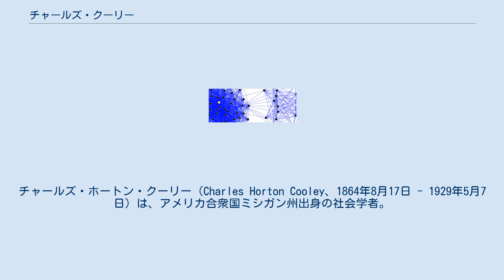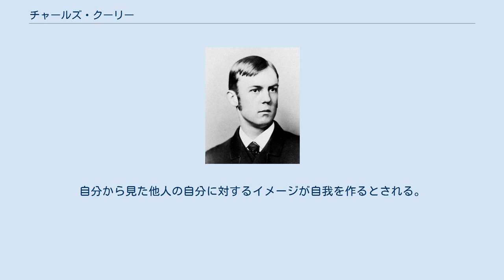チャールズ・クーリー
チャールズ・ホートン・クーリー（Charles Horton Cooley、1864年8月17日 - 1929年5月7日）は、アメリカ合衆国ミシガン州出身の社会学者。
ミシガン大学で経済学と社会学を学んだあと、アメリカ社会学協会の創立メンバーの一人となる。
鏡に映った自我の概念で知られる。
自我は幼少時になく、他人と共存する社会の中ではぐくまれるとする。
 6子の4番目として生まれる。
1887年にミシガン州立大学を卒業したのち、1年間を同校の機械工学研修生としてすごす。
1888年、教師の進めで政治経済学、社会学に戻り、1892年に経済学の教師となる。
94年に社会学の教鞭もとり始める。
1929年に死去した。
 社会共同体の中の分配のさいに起きる不快感という手法で知られる。
経験論的観測を重んじ、統計を用いた。
時に我が子を観測に使うこともあった。
 クーリーの最も著名な理論であり、現在の社会心理学でもかかせないものとなっている。
自分から見た他人の自分に対するイメージが自我を作るとされる。
クーリーによれば、「自我には３つの要素が必要となる。”他人に自分がどう写るのかという想像””他人に自分の行動がどう写るのかという想像””それに対する自分の矜持や屈辱感などの意識”である」という。